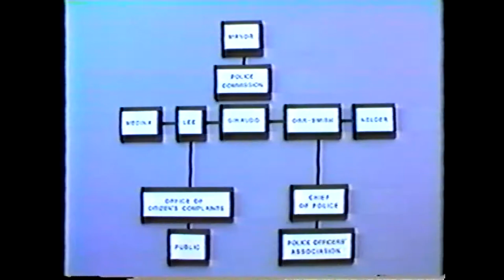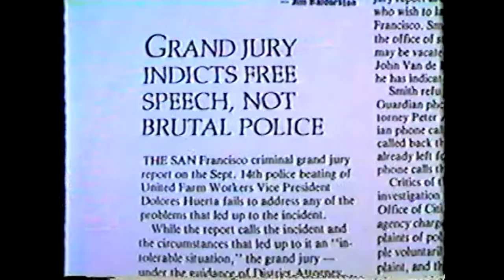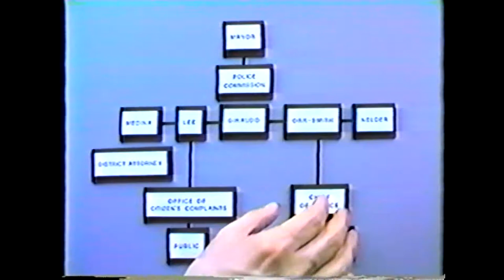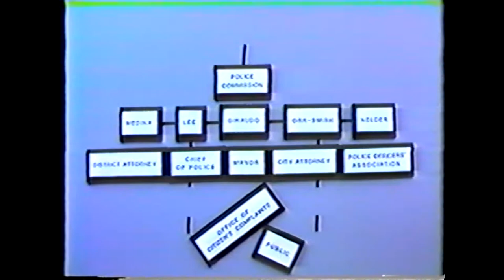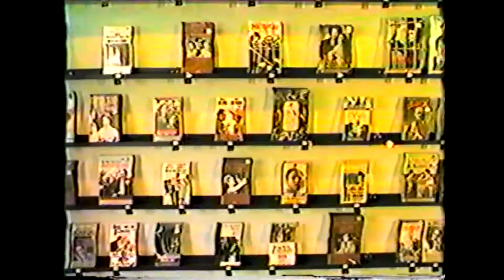C.A.N. News (Community Action Network News) Episode-10 Part-1 Dolores Huerta Police-Beating Hearings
Patrick Henry reports on efforts by the Mayor and the San Francisco Chief of Police to block a civilian investigation of the Police Department after an Officer struck and seriously injured Dolores Huerta, the co-founder of the United Farmworkers Union, at an anti-Bush protest-rally in the City. C.A.N. Executive Producer videotaped portions of the outraged Public's statements at a Police Commission Hearing. Among the speakers are:
ACLU Attorney John Crew - Stonewall Democratic Club President Bill Paul - Attorney Kim Malcheski - UFW Representative Howard Wallace - International Indian Treaty Council Representative Antonio Gonzalez.  (1989)